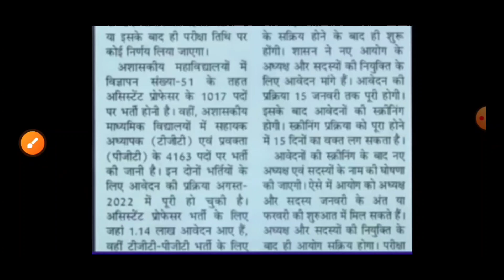UP TGT PGT New Vacancy 2024 | UP TGT PGT Exam Date 2024 | New Update